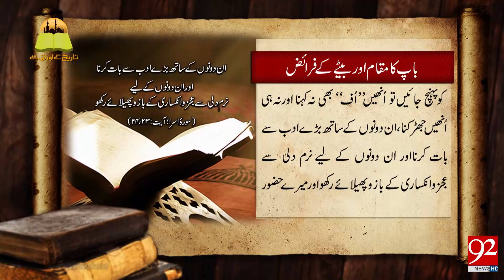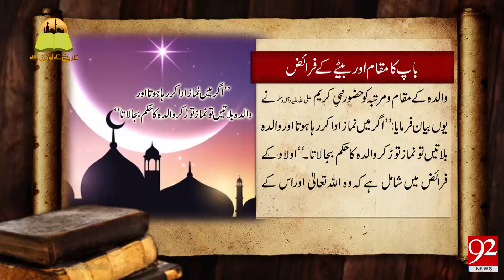Tareekh ky Oraq Sy: Respect of Father - 09 January 2018- 92NewsHDPlus